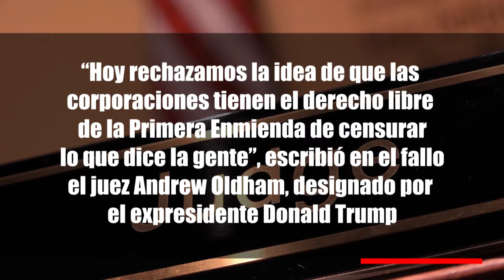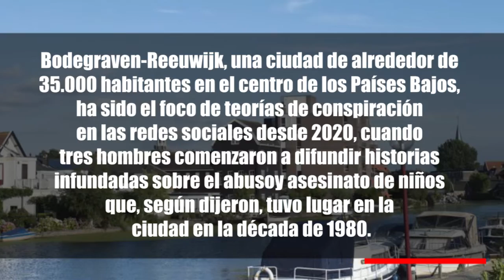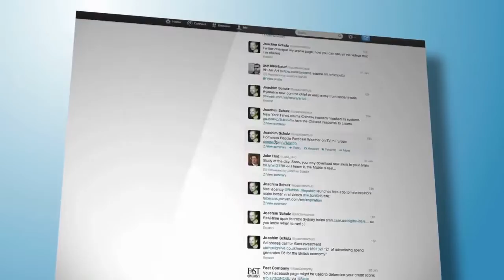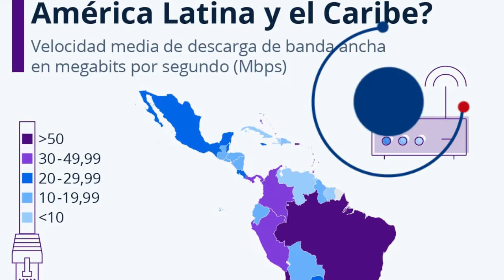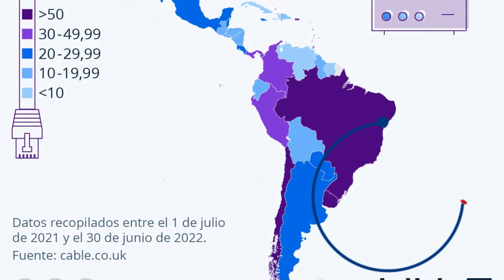DATO MATUTINO | CORTES DEL MUNDO VS BIG TECH | VELOCIDAD DE INTERNET EN LATINOAMERICA | 196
CORTE DE APELACIONES DE EE. UU. RECHAZÓ EL DERECHO DE LAS “BIG TECH” A REGULAR EL DISCURSO EN LÍNEA

“Hoy rechazamos la idea de que las corporaciones tienen el derecho libre de la Primera Enmienda de censurar lo que dice la gente”, escribió en el fallo el juez Andrew Oldham, designado por el expresidente Donald Trump

Los perdedores del fallo   incluyen a NetChoice y la Asociación de la Industria de Computación y Comunicaciones, que cuentan con Facebook de Meta Platforms, Twitter  y Alphabet y YouTube como miembros

FUNCIONARIOS ANTIMONOPOLIO DE EE. UU. PIDEN UNIRSE A LOS ARGUMENTOS EN LA APELACIÓN DE APPLE

Epic demandó a Apple en 2020 alegando que el fabricante del iPhone violó las leyes antimonopolio con sus reglas de la App Store

Apple salió mayoritariamente victoriosa, permitiendo que sus comisiones se mantuvieran

Epic apeló su pérdida, con argumentos orales programados para el 21 de octubre en el Tribunal de Apelaciones del Noveno Circuito de EE. UU

En enero, el Departamento de Justicia entró en el caso mediante la presentación de un escrito.

Los funcionarios antimonopolio dijeron que no apoyaban a ninguna de las partes en las disputas en curso

CIUDAD HOLANDESA LLEVA A TWITTER A LOS TRIBUNALES PARA ELIMINAR TEORÍAS DE CONSPIRACIÓN

Bodegraven-Reeuwijk, una ciudad de alrededor de 35.000 habitantes en el centro de los Países Bajos, ha sido el foco de teorías de conspiración en las redes sociales desde 2020, cuando tres hombres comenzaron a difundir historias infundadas sobre el abuso y asesinato de niños que, según dijeron, tuvo lugar en el ciudad en la década de 1980.

"Si los teóricos de la conspiración no eliminan sus mensajes, entonces las plataformas involucradas deben actuar", dijo el viernes el abogado de la ciudad de Bodegraven, Cees van de Zanden, citado por el periódico holandés De Volkskrant.

BITCOIN VUELVE A CAER POR DEBAJO DE LOS 20.000 DÓLARES

¿QUÉ PAÍSES DE AMÉRICA LATINA Y EL CARIBE TIENEN MAYOR VELOCIDAD DE INTERNET?

Según el informe Worldwide Broadband Speed League 2022, en el que se realizó un seguimiento de la velocidad de conexión a la red en 220 países, el acceso a una banda ancha rápida es todavía muy desigual alrededor del mundo.

En América Latina y el Caribe, el país mejor posicionado en velocidad de descarga es Chile, que ocupa el puesto número 27 en el ranking global, con un promedio de 89,18 megabits por segundo (Mbps). Le siguen Uruguay, en la posición 42 con 59,29 Mbps, y Brasil, tres puestos por debajo con 53,89 Mbps. Por su parte, tanto Colombia como Perú y Panamá superan una velocidad de conexión de banda ancha de 30 Mbps, mientras que México aparece ligeramente por debajo con 27,62 Mbps.

Al otro extremo de la clasificación, Cuba figura como el país latinoamericano con la peor transmisión de banda ancha. Con tan sólo 3,26 Mbps, el país caribeño ocupó el lugar 203 a nivel mundial, debajo de Venezuela, en el puesto 187, con 4,47 Mbps.